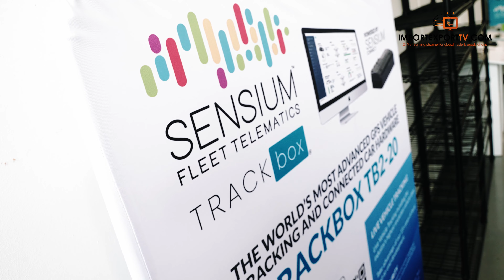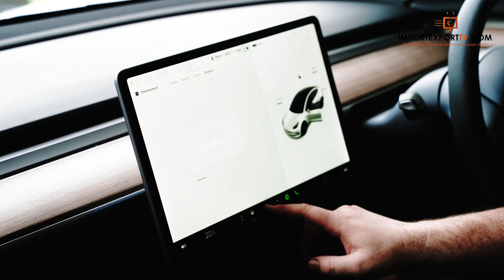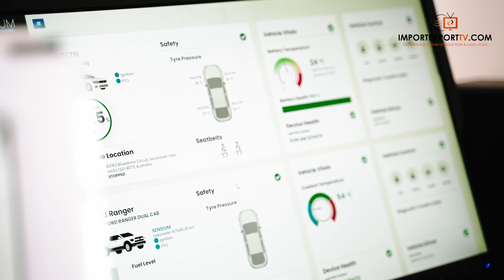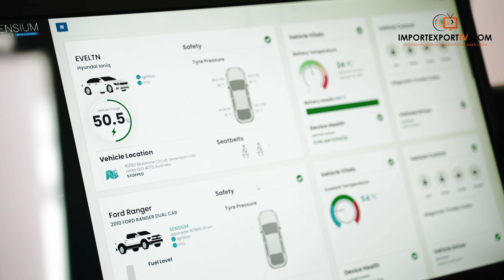Sensium Fleet Telematics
Sensium Fleet Telematics is a locally developed, designed and manufactured world-class fleet telematics hardware and software which empowers business owners to easily manage and scale their operations.

Helping increase productivity and improve driver safety, Sensium delivers GPS tracking that businesses can rely on.